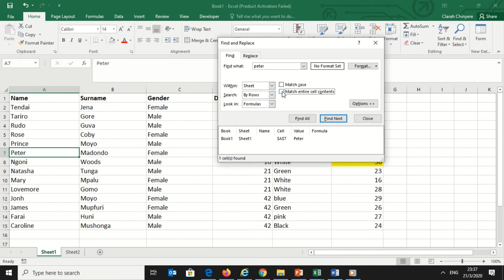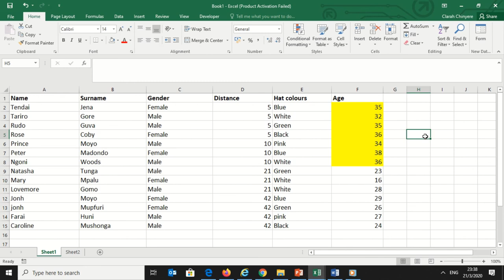Find and Replace with MS Excel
Use the Find and Replace features in Excel to search for something in your workbook, such as a particular number or text string. You can either locate the search item for reference, or you can replace it with something else. You can include wildcard characters such as question marks, tildes, and asterisks, or numbers in your search terms. You can search by rows and columns, search within comments or values, and search within worksheets or entire workbooks.